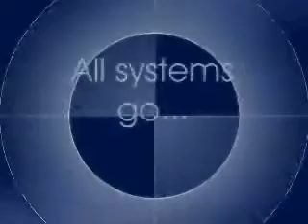Episode 37: Critical Struggle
Our effort to train Trista is stymied by critical hits...